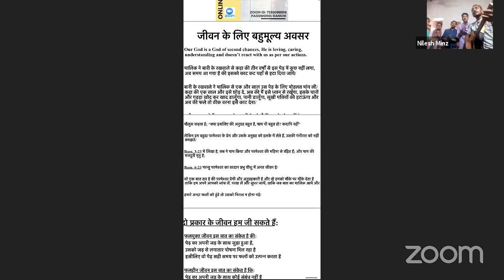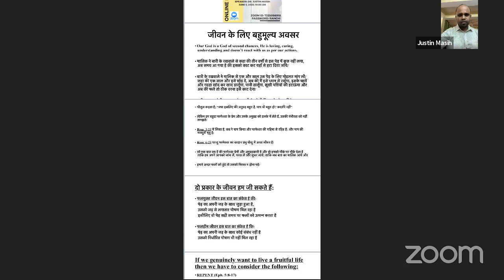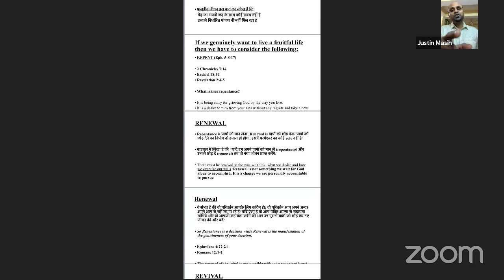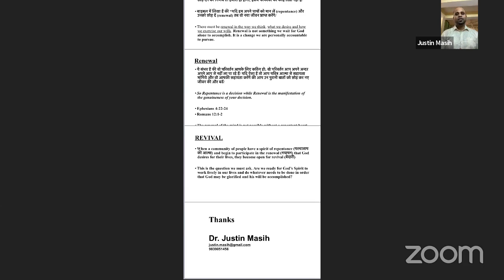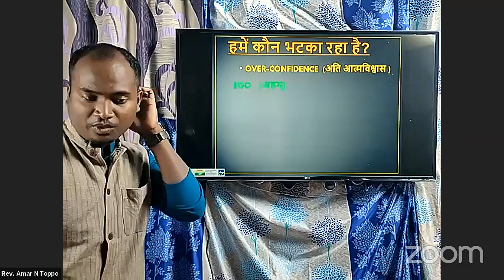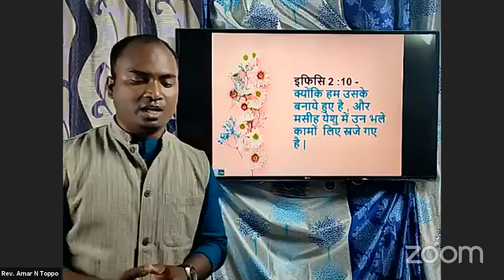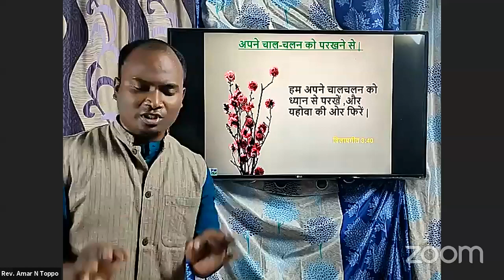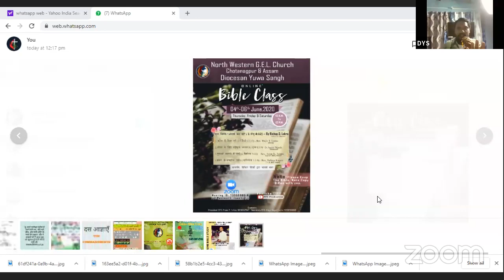RANCHI DEANERY's Personal Meeting Room